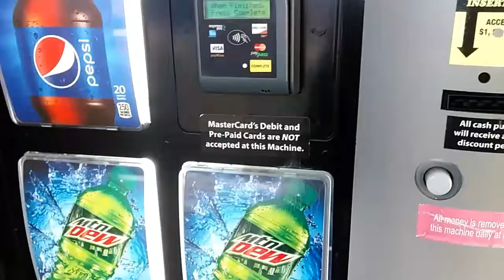Cashless Vending Machines...